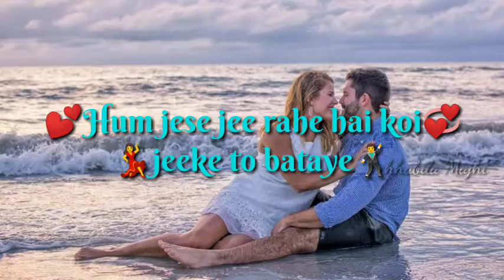Aankhon mein Aansoon leke💕😍💗Hoton se muskuraye😎💘💕🤩 Hindi WhatsApp status vedio 💞💕